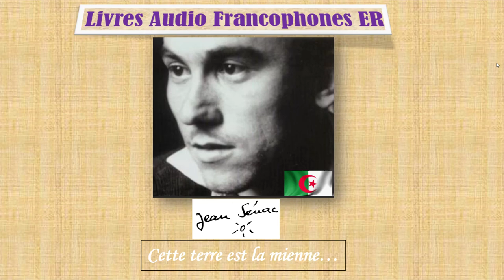Jean Sénac, Cette terre est la mienne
A Jamel - Eddine Bencheikh, specialiste de poétique arabe et poète de langue francaise...

" Les extraits sur YouTube permettent de faciliter l'accès au livre. Il ne s'agit pas de remplacer la lecture de l'oeuvre, mais de guider surtout les jeunes à découvrir la littérature avec de nouvelles armes."